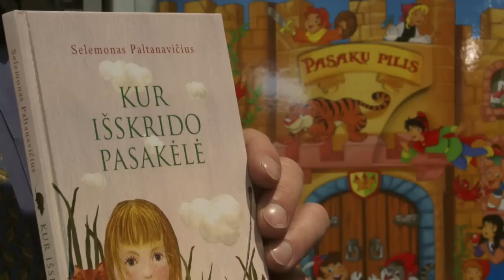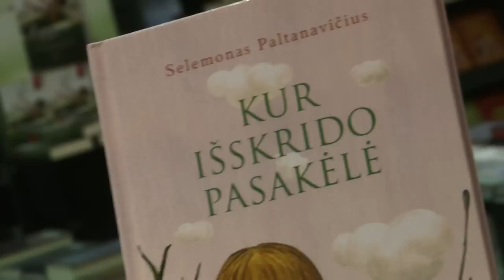S. Paltanavičius "Kur išskrido pasakėlė" ("Gimtasis žodis", 2009)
Į geriausios 2010 Metų knygos titulą pretenduoja S. Paltanavičiaus knyga "Kur išskrido pasakėlė". Apie ką šios pasakos ir kur slypi jų išmintis?